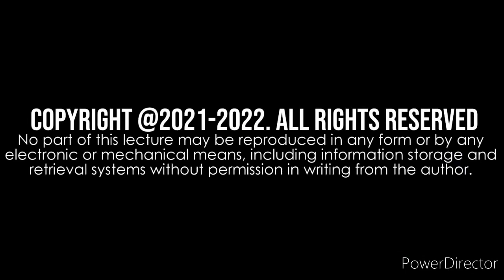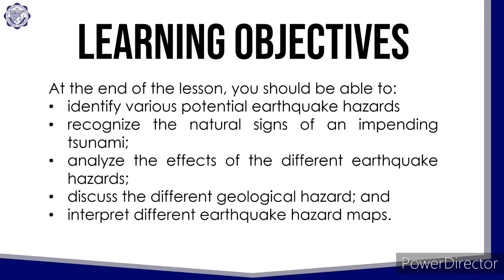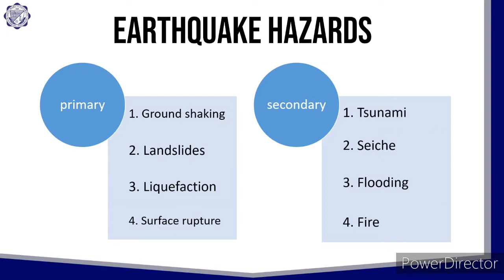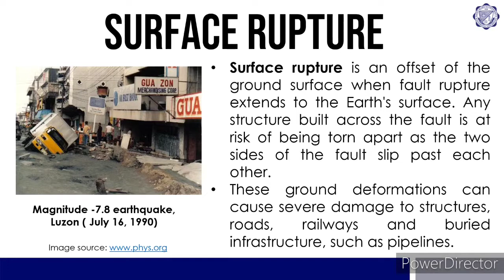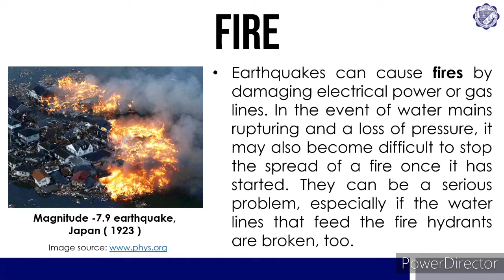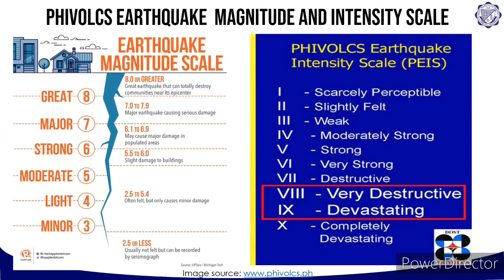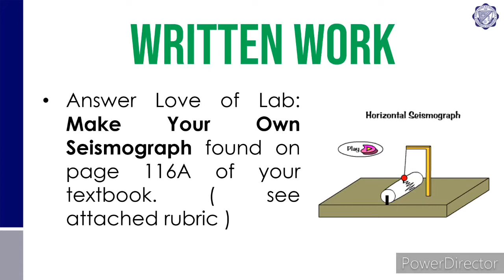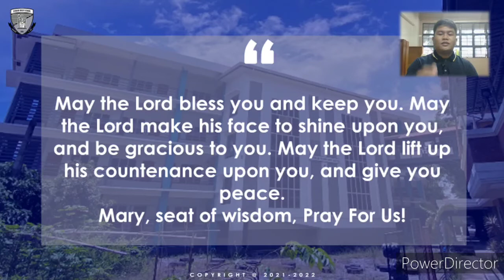Earthquake Hazards | DRRR | Week 1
Earthquake ground damage hazards pose a significant risk to infrastructure, lifelines, buildings and life in urban areas. Lifelines such as transportation, energy, water, wastewater and communications networks are important for the survival of the community in the aftermath of earthquakes.